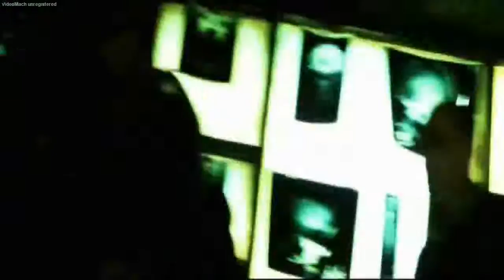X Men Tribute - X Men cartoon (Jay30K Drum and Bass remix)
This is a tribute to the 20th Century Fox X-Men movies and the 1990s Fox Channel X-Men animated series, if footage from the 4 original X-Men movies was used with the animated theme music. I edited this together, using this amazing drum and bass remix version of the animated X-Men theme, done by Jay30K

Copyrights: 20th Century Fox, Marvel Entertainment, Jay30K.